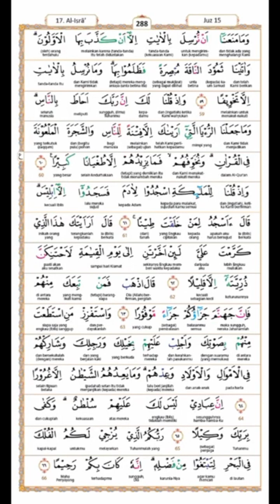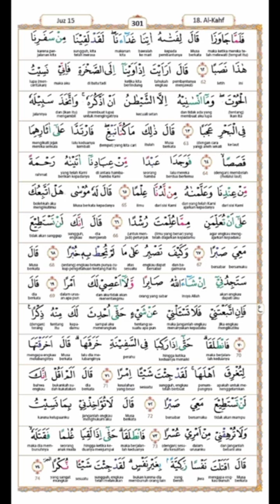TADARUS JUZ 15 ALQURAN RAMADHAN 1444 H _ RAMADHAN 2023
TADARUS JUZ 15 ALQURAN RAMADHAN 1444 H _ RAMADHAN 2023 By B.Y